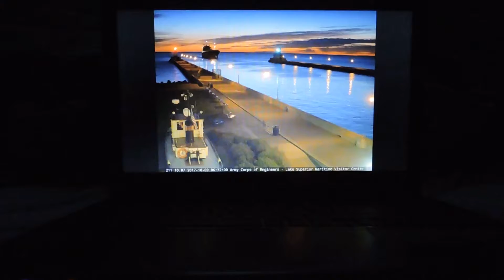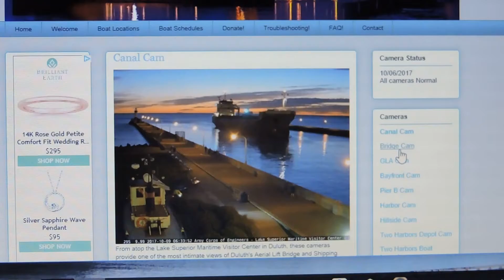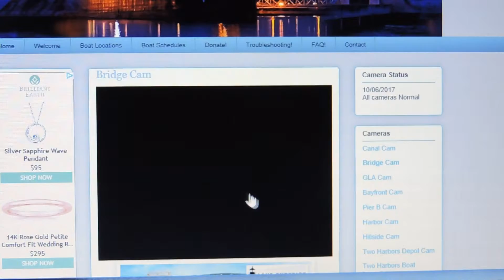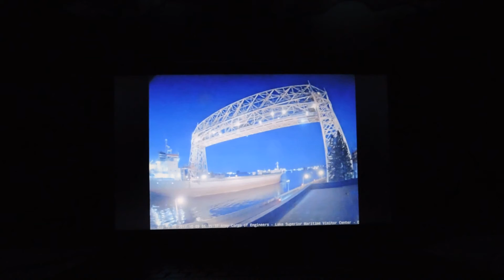America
The America, who formally sailed as the Flinter America arrives in Duluth at dawn for the first time this year.  She Is here to load grain at the Riverland Ag grain elevator.  They previously spent the day anchored outside of Duluth.